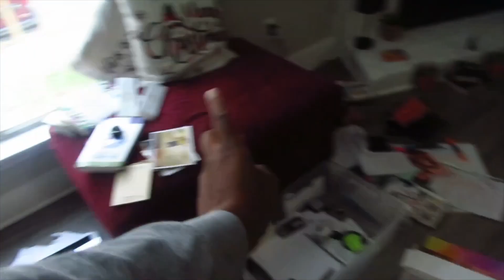From Uninstalled Tiny Home To A Brand New Apartment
Hey Everyone. in this Video you will see that I have upgraded to a Brand New apartment. We are still filling it out but I tell you that we ended 2022 with all Love and Moving on to 2023 With More Better Love. so stay tune and continue to be with us on our Journey. You do not want to miss a thing!